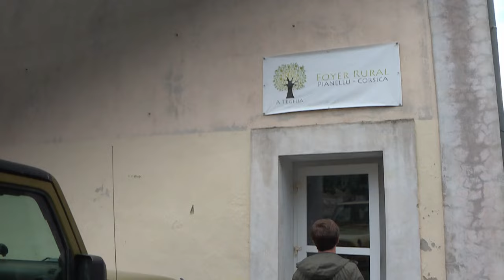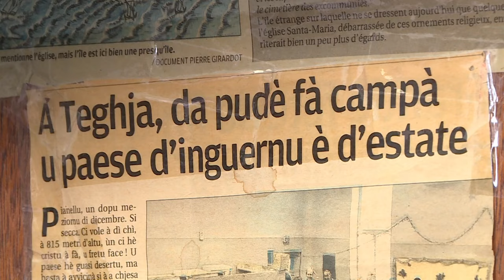Per Sti Lochi dans la Pieve di a Serra (3/5) : Pianellu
Intervenants -
Pascal Agostini,
Presidenti di l'associu "A Teghja"

Joseph Riolacci,
Capraghju

Equipe - Paul Salort, Mathias Landry et Dalila Hamdad.